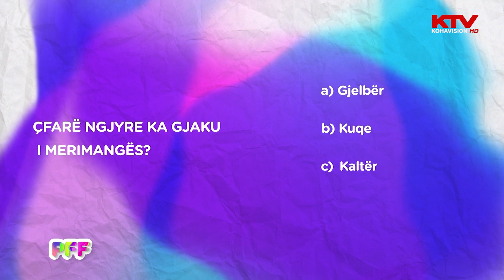Kuiz: Çfarë ngjyre ka gjaku i merimangës?